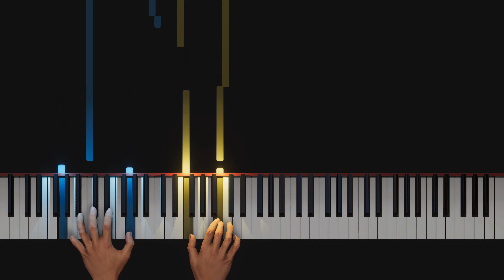How to Play - François Couperin: Little Prelude in C Major for Piano